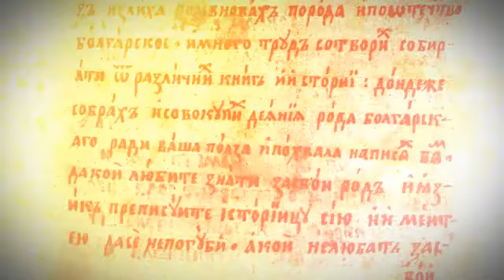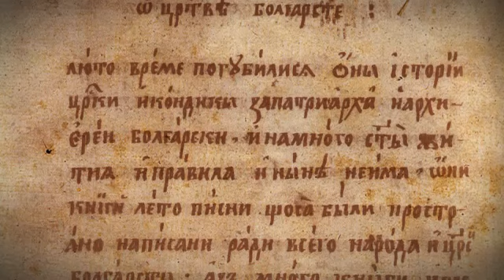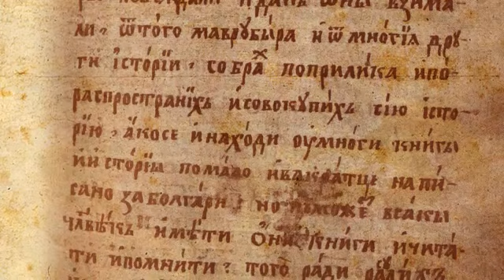История славянобългарска 2 част